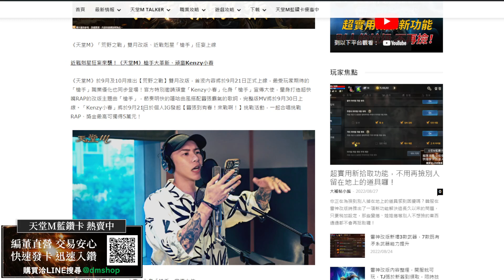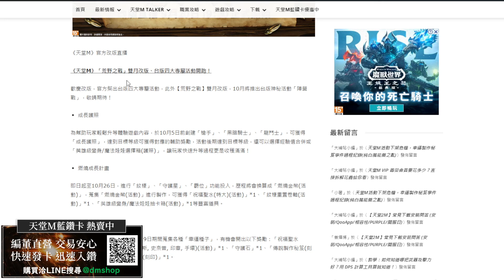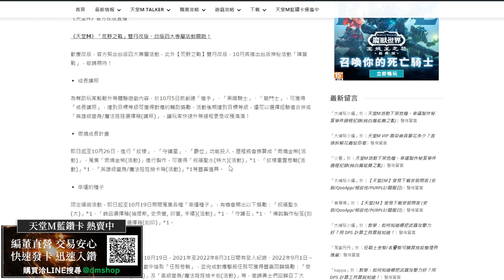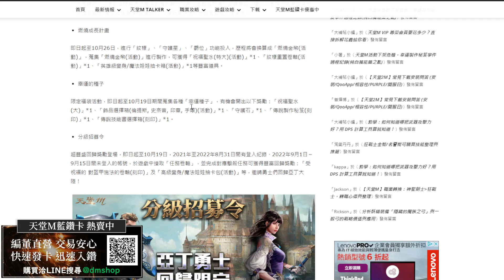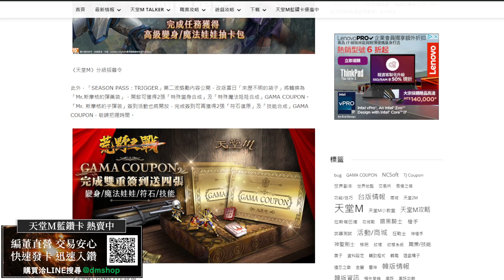【天堂M】槍手荒野之戰雙月改版，四大專屬活動開跑，今晚1930改版直播｜天M大小卡熱賣中 月月抽鑽卡